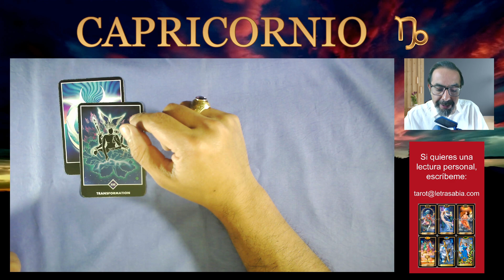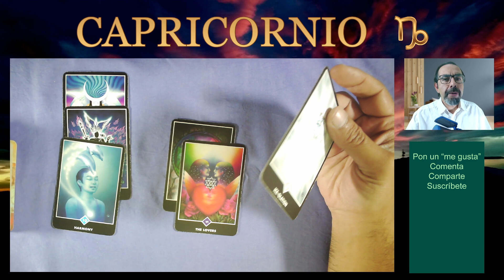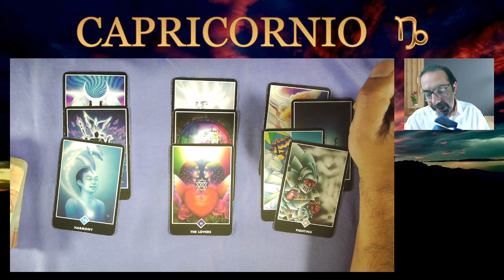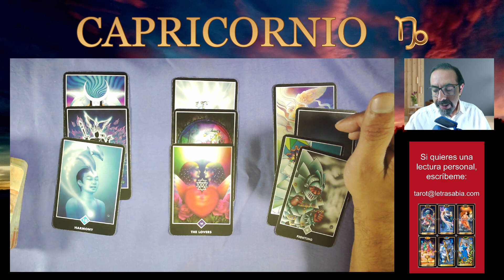♑ CAPRICORNIO | 💰🚀 ¡NO TE ESPERABAS ESTA AYUDA! 🙏🤑 MIRA QUIÉN ES | HORÓSCOPO HOY DINERO Y TRABAJO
👉 ¡AGÁRRATE FUERTE POR ESTAS NOVEDADES SOBRE TRABAJO Y DINERO! 💰 Tres lecturas para distintos contextos de personas de tu signo. ¡MIRA TU HORÓSCOPO DE HOY HASTA EL FINAL! 🔮capricornio , mira tus predicciones de las cartas de tarot ZEN de tu horóscopo semanal desde el 9 al 16 de agosto de 2023 para saber sobre tus finanzas, el dinero, la economía en casa y el trabajo.

Suscríbete al canal@letrasabia y activa las notificaciones para que me acompañes en las lecturas de cartas de tarot en vivo los MARTES y los VIERNES, además de mi contenido diario de tarot1